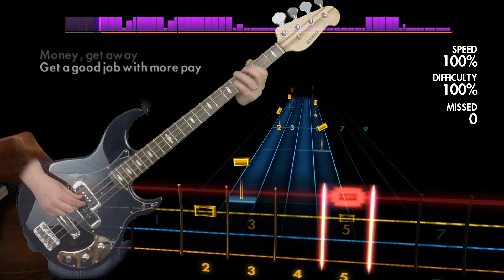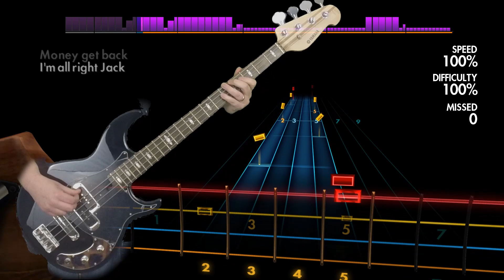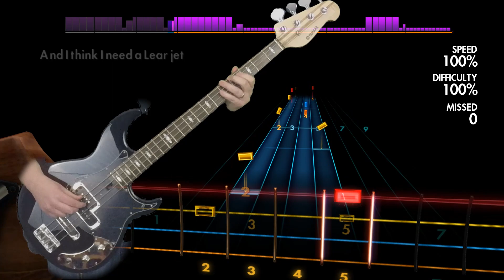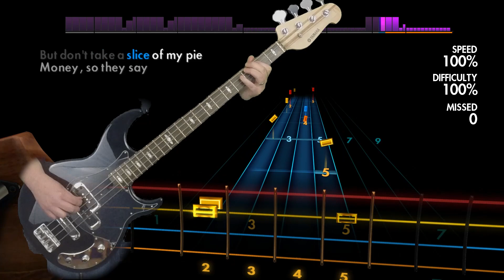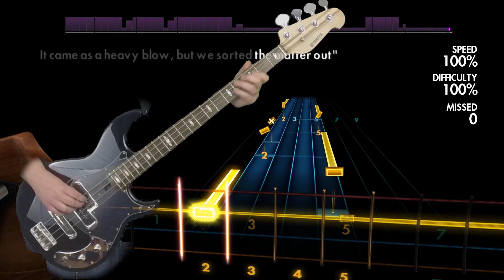Pink Floyd "Money" Rocksmith 2014 bass 100% finger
Played on a Yamaha BB424X bass.